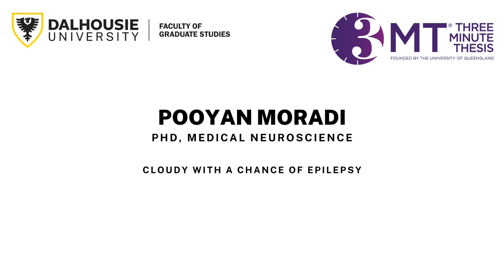2024 Dal 3MT - Pooyan Moradi - PhD, Medical Neuroscience - 2nd place winner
2024 Dal 3MT
Pooyan Moradi, PhD, Medical Neuroscience
"Cloudy with a Chance of Epilepsy"